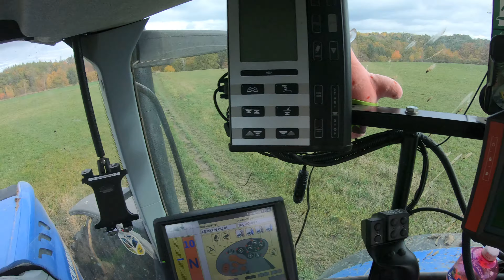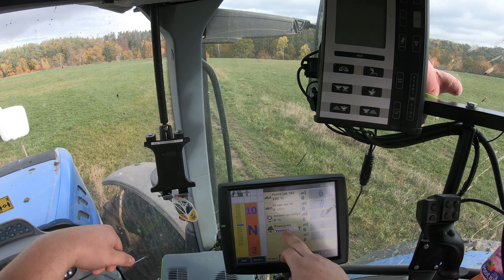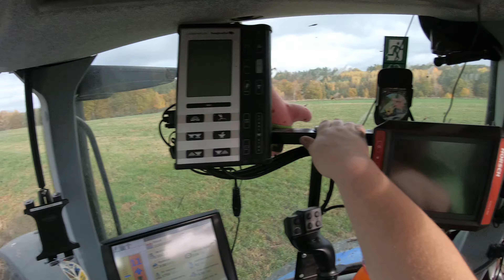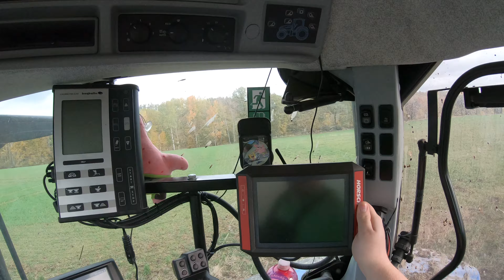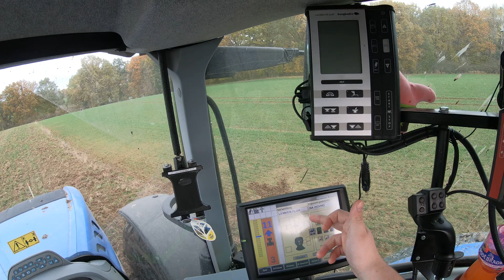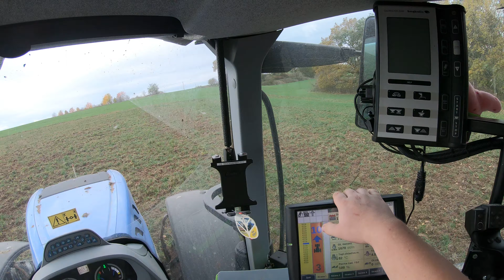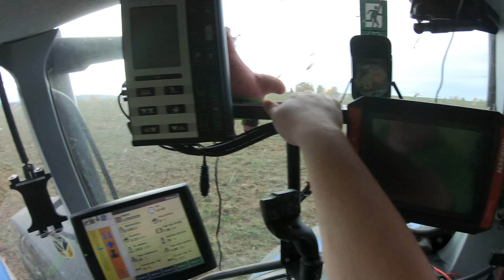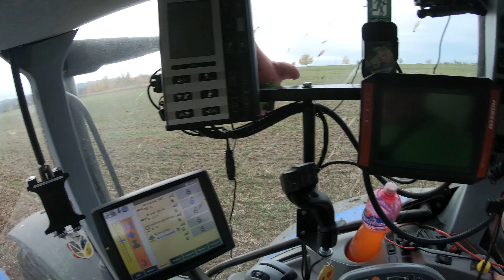FarmVlog 01 Orba 2020 New Holland T7.260-Lemken Euro Diamant 10x part1